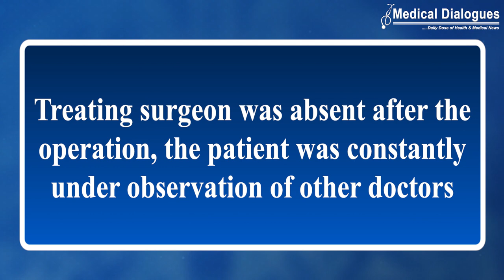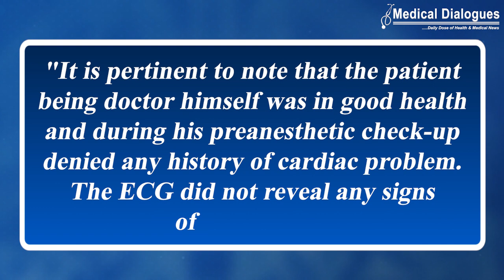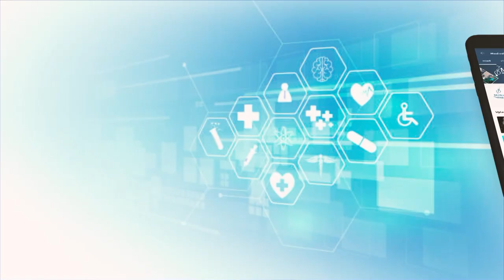NCDRC Exonerates Neurosurgeon, Anaesthetist of Fortis Hospital from Negligence After 15 Years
The National Consumer Disputes Redressal Commission (NCDRC) recently exonerated Fortis Hospital and its doctors from charges of medical negligence while conducting Spinal decompression on a patient back in 2005.

It was opined by the Apex consumer court that there was no deficiency in service after the Commission took note of the fact that even though the
Treating surgeon was absent after the operation, the patient was constantly under observation of other doctors, who managed the sudden post-operative cardiac complications of the patient and shifted the patient to other hospital.